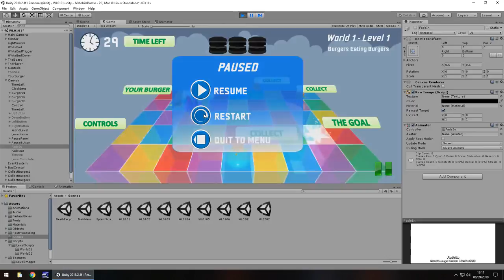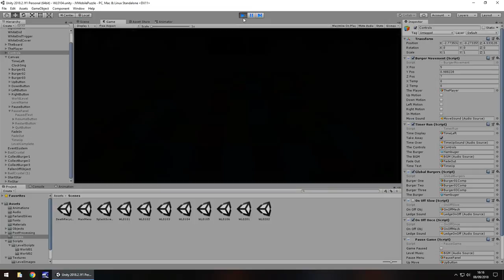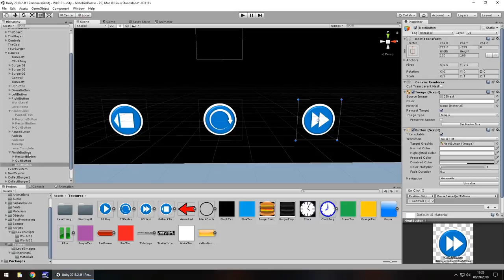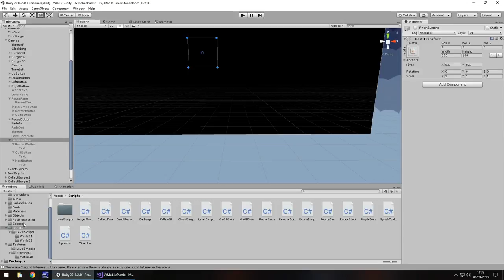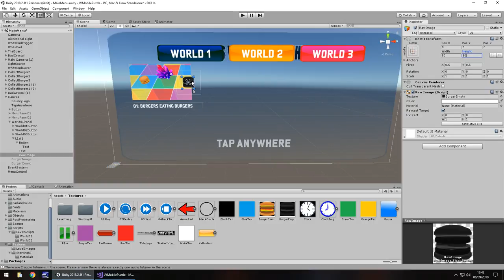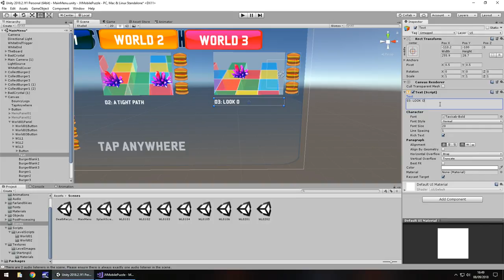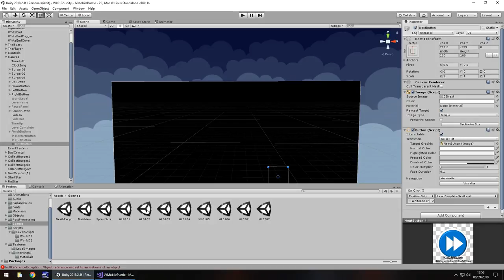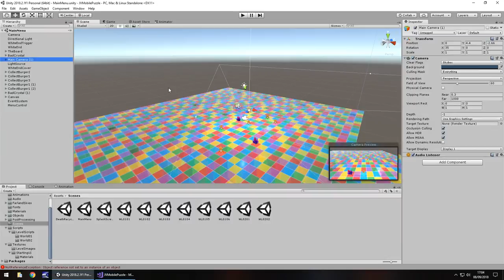✦ UNITY LIVE STREAM ✦ BUILDING SOME COOL GUI AND LEVELS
++ALL SUPER CHATS GET A SHOUTOUT++